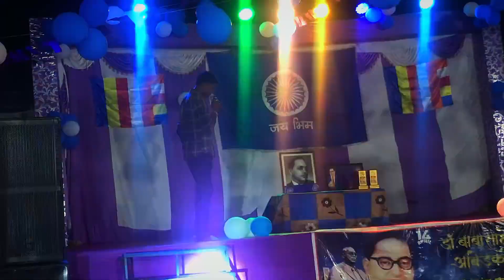The Untold Story Of B.R. Ambedkar Part 1 | Dadu Nagar मे Govt. Teacher ने बताई बात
भीम राव अम्बेडकर Ki History 💯 Part 1 😍 | Dadu Nagar के Govt. Teacher ने बताई बात

Dadu Nagar me banaya etihasika Har Sal ki tarah is sal bhi B.R. Ambedkar ka birthday ( 14 April ) Is moke par Guru Ji ne btaya Dr. B.R. Ambedkar Ki story.

Is moke par trofi bhi di or Dadu Nagar ke teacher ne B.R. ki etihasika chije bhi btai 😍

bhimrao ambedkar short movie

bhimrao ambedkar episode 1

bhimrao ambedkar

bhimrao powerful

bhimrao ekach raja

bhimrao kadadla

bhimrao ambedkar short film

bhimrao maza rupaya banda dadu nagar

bhimrao panchale ghazals

bhim rao ambedkar history in hindi speech

bhim rao ambedkar short movie in Hindi episode

bhim rao ambedkar serial

episode 1

bhim rao ambedkar vlog

bhim rao ambedkar status

bhim rao ambedkar episode vlog

bhim rao ambedkar serial episode 1

bhim rao ambedkar event

bhim rao ambedkar speech in hindi